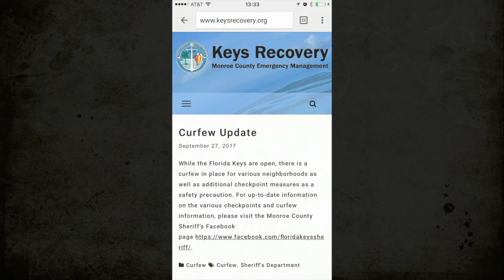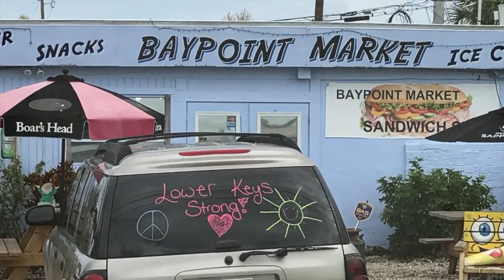Monroe County Emergency Management Responds to Hurricane Irma Striking the Florida Keys